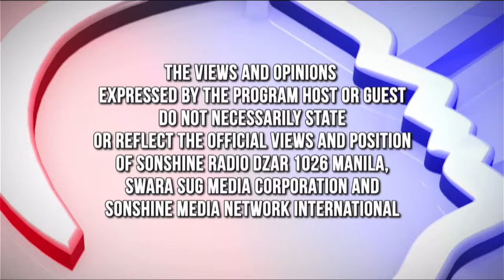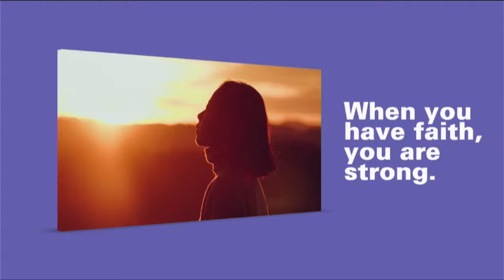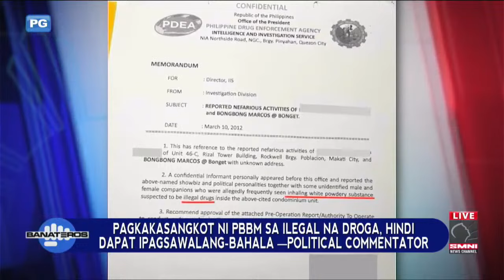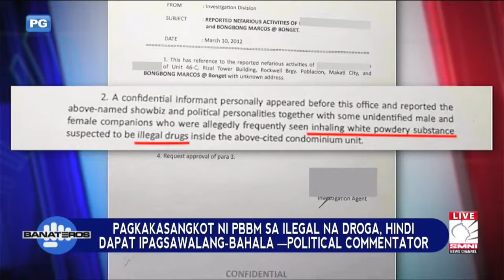LIVE Banateros kasama sina Banat By, Coach Oli at Boss Dada April 11, 2024